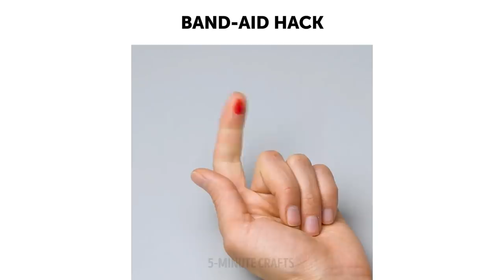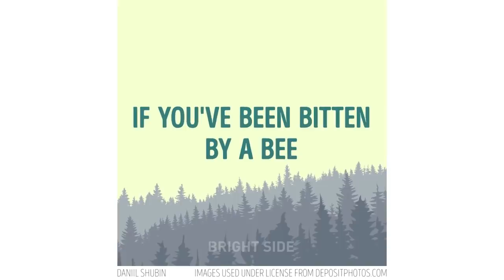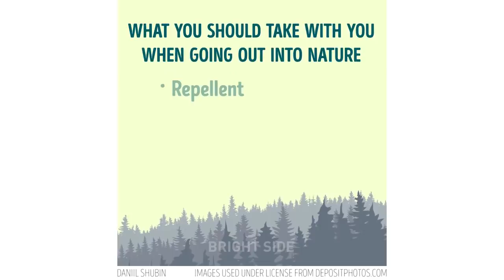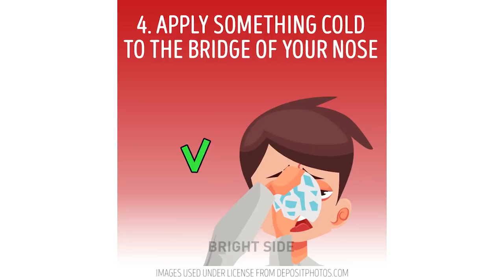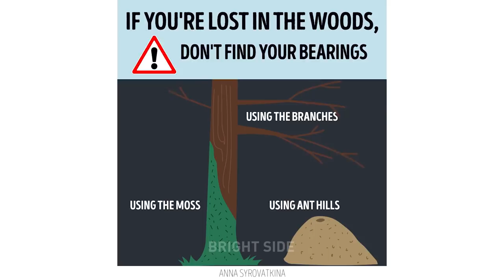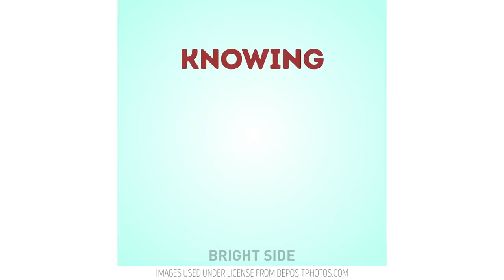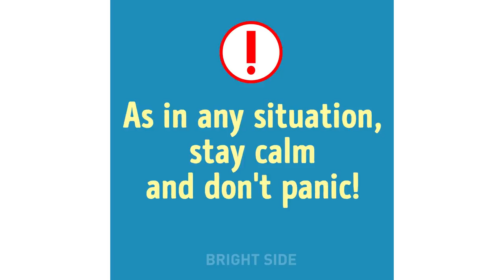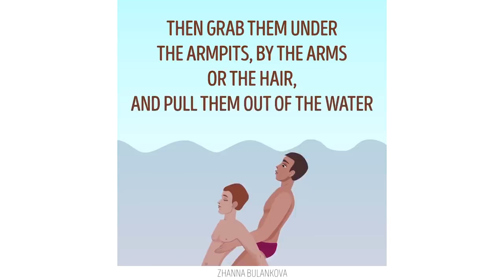17 IMPORTANT SURVIVAL HACKS THAT CAN SAVE YOUR LIFE